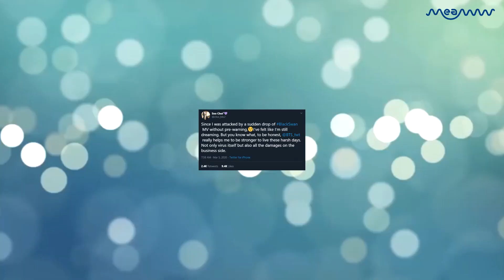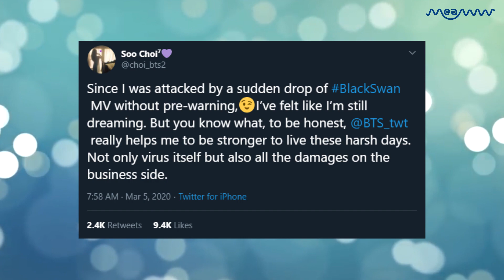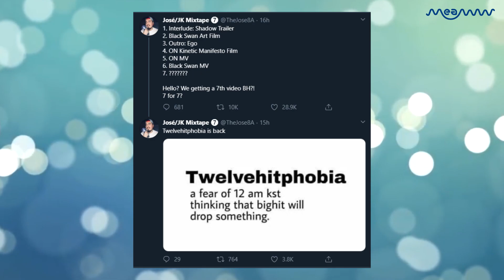BTS Surprises ARMYs With New 'Black Swan' Music Video And Fans Can't Keep Calm! | MEAWW